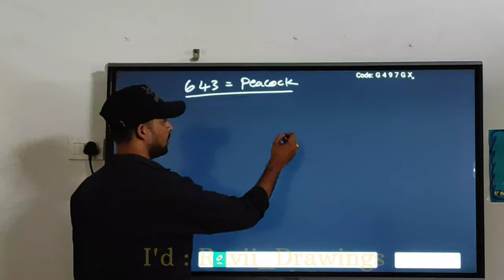647 : Peacock 🦚raviarts